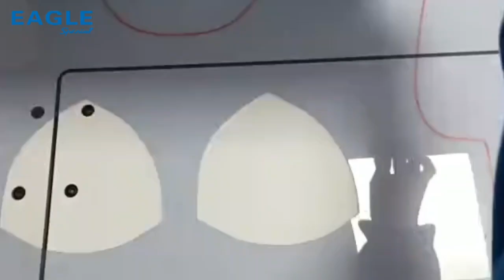Template machine for bra sewing : Eagle special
Manager: Larry Lin